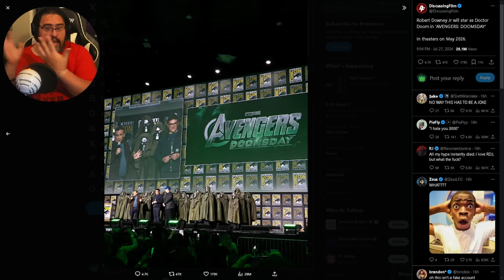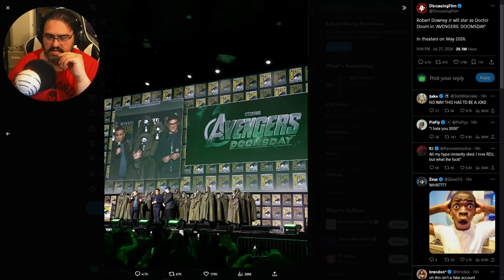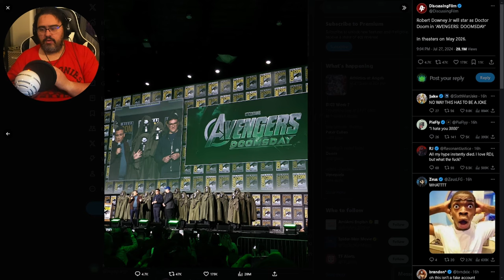Robert Downey Jr. returns as Doctor Doom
Shocking news over this weekend that Robert Downey Jr. returns as Doctor Doom. Am I wrong to not be as hyped as maybe I should be? Let's talk about it.

Join our other Channels!
Credits:
Writers: Richard (Professor Prime)
Editors: Richard (Professor Prime)
Sound Design: Richard (Professor Prime)